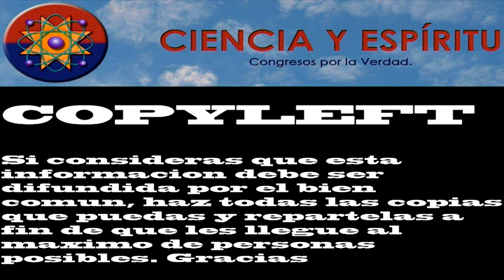Caballero Alcor - "Hacia la desobediencia civil pacifica"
Caballero Alcor - "Hacia la desobediencia civil pacifica. El camino: Insumisión fiscal" XIV Congreso de Ciencia y Espíritu